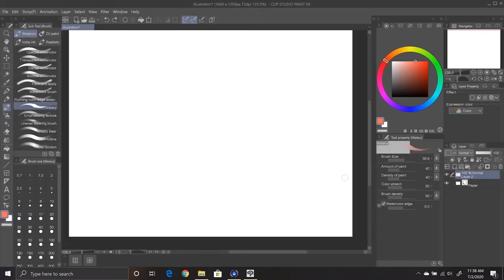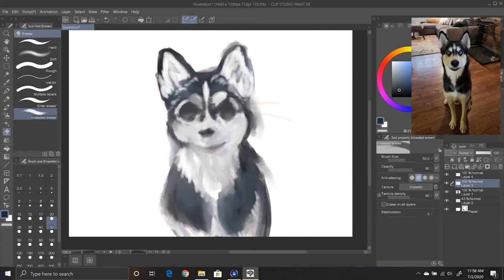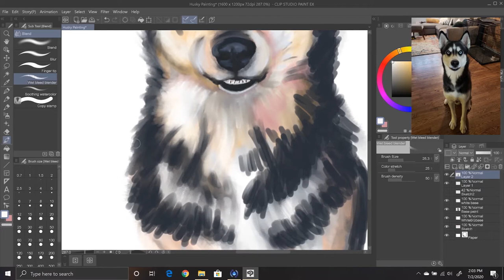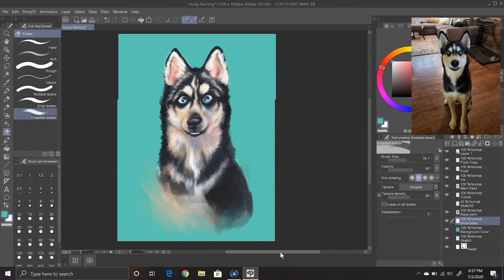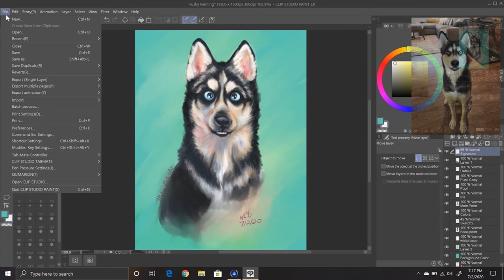Handsome Husky Speed Paint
Hello! This is a Husky that I painted in Clip Studio Paint and it is my first time using it to paint, so it was a learning experience for me since I am used to Photoshop! I am planning on doing pet portrait commissions in the near future, so please look out for it! Updates are usually on my IG or Website!

Original source for image: My own image I took

Intro Slide Credits:
Twinkle sound effect: SoundBible.com

Tools/Programs I used:
Clip Studio Paint, Brushes I used the most are from free from ericanthonyj
Tablet: Wacom Intuous
Screen Recording: Aiseesoft Screen Recorder,
Editing: Adobe Premiere Pro and some Adobe After Effects